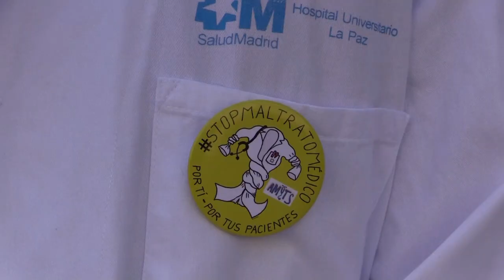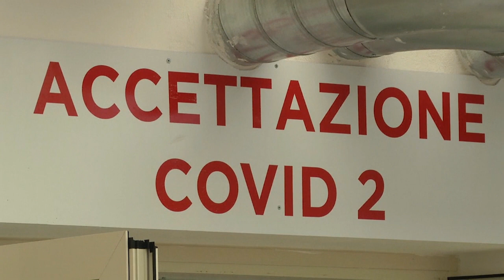Les soignants en Europe à bout de souffle alors que déferle la deuxième vague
Les médecins du secteur public espagnol sont en grève pour la première fois depuis 25 ans. Durement éprouvés par la pandémie de Covid-19, ils ont manifesté ce mardi devant le Parlement pour réclamer davantage de reconnaissance et de meilleures conditions de travail.